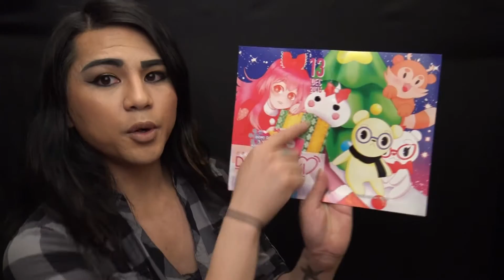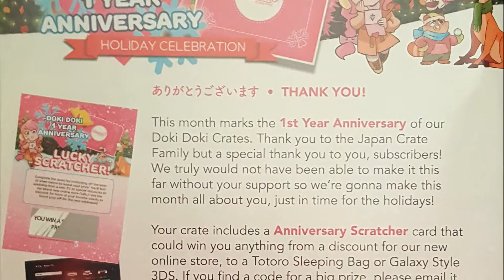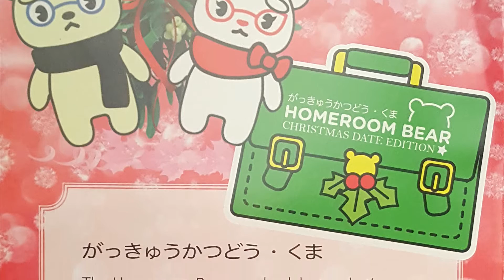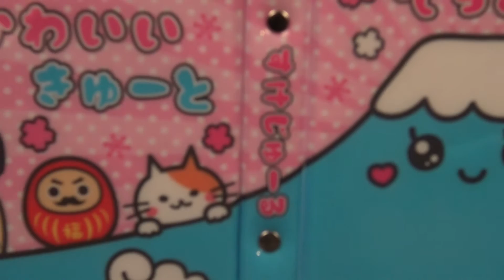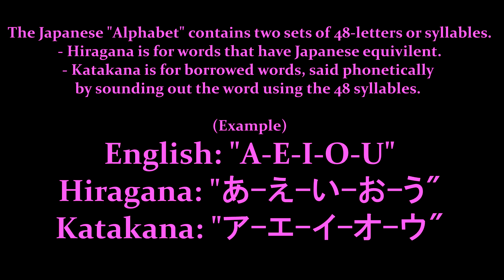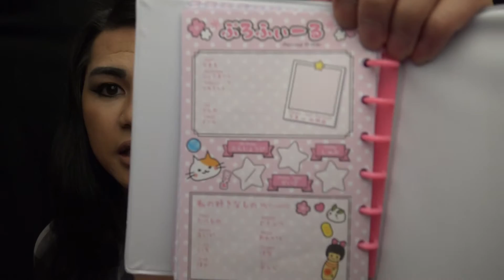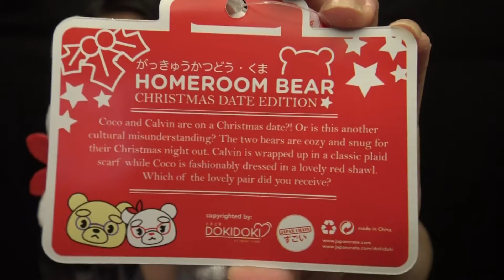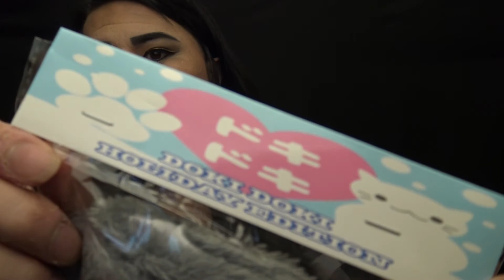Unboxing December 2016 Doki Doki by Japan Crate! - Konami Ai Review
[Open me!]

CHOO CHOO!!! The "Catch-up Train" rolls up into a Wintery Wonderland that is December 2016's Doki Doki Crate! As the last sub-box of the year, did it leave us with good vibes and hope for the New Year? Well, you'll just have to watch and find out now won't ya!?

✰ Twitter.com/Konami_Ai
✰ Instagram.com/Konami_Ai
✰ Facebook.com/KonamiAi